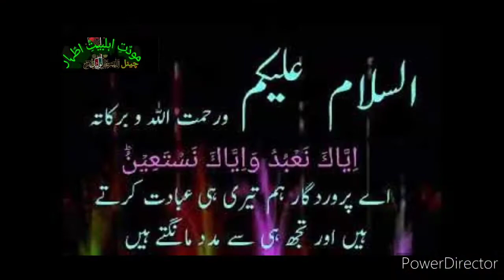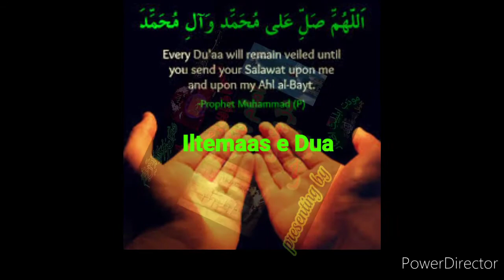🗣️📢Shabih e Jnnatul Baqi😭 Imam Bargah Dar e Batoolؐ Karachi🤲🙏